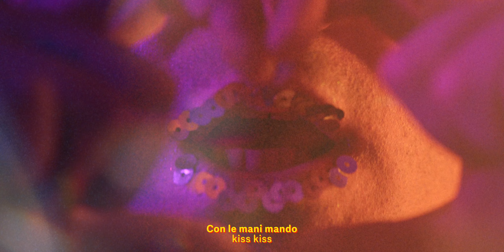Done - Scandalous (Official Video)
Credits:
Lyrics written and performed by Davide Leucci
Music composed and produced by Francesco Fisotti
Co-production by Issam Dahmani
Backing vocals by Raffaella Nicolazzo
Electric piano and additional keys by Andrea Rossetti
Mixed by Francesco Fisotti and Marco Dʼagostinis
Mastered by Marco DʼAgostinis
Quattro bambole Music 2024

Video a cura di Giuseppe O. Schimera
Assistenti operatrici: Ginevra Venanzi, Chiara Lecciso
Stylist: Vinicio A. Attanasi

Un ringraziamento speciale a:
Bar Black and White (Via Regina Margherita, 31, Maglie, LE) per la location;
Daniele Alessandrì per l'auto.